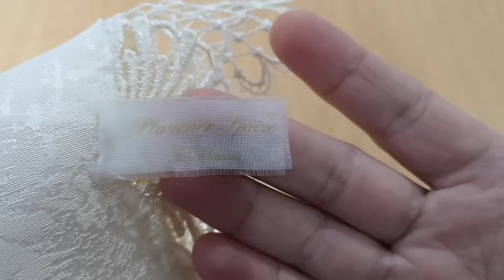ОБЗОР НАХОДОК с БАРАХОЛКИ! ТЕКСТИЛЬ.САЛФЕТКИ. КРУЖЕВО.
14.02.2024